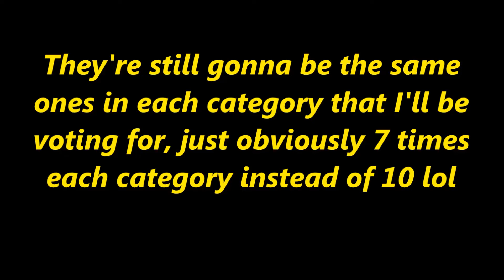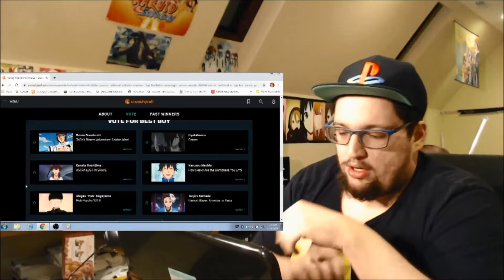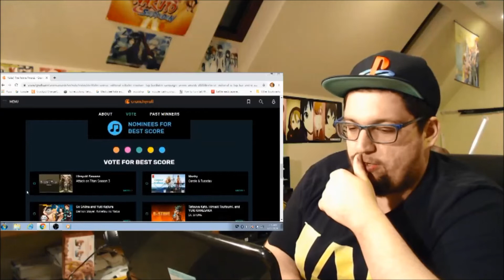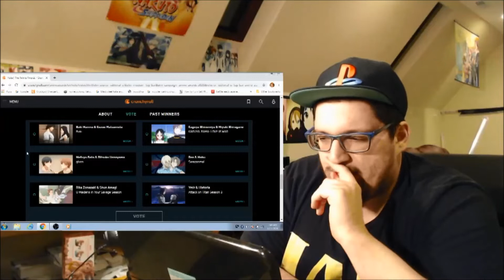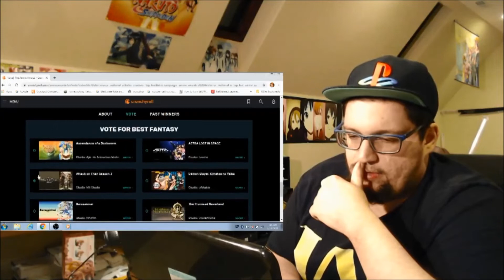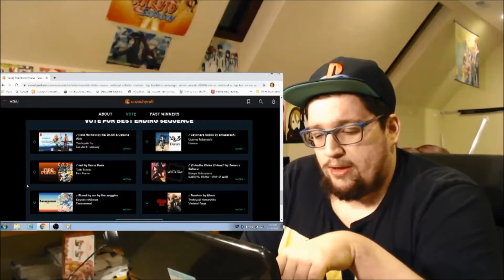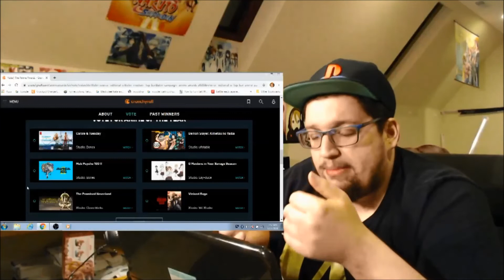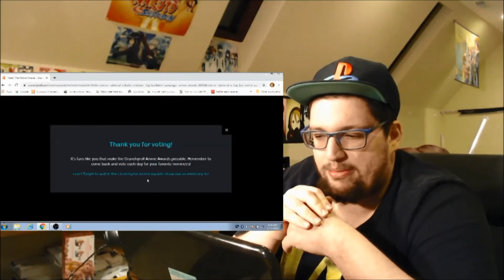THE 2020 CRUNCHYROLL ANIME AWARDS!!! | LET'S VOTE!!! (apologies for the static noise)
LOVED this years categories and nominations! I had a BLAST voting for my favorites this year, and which categories are YOU GUYS HYPED FOR?!?!

Again I apologize for the glitchy-static type noise in the video, I need to get a better computer and fix up the microphone and webcam, but I hope you enjoyed!!!

CRUNCHYROLL! THE CRUNCHYROLL ANIME AWARDS! THE ANIME AWARDS! ANIME OF THE YEAR! BEST BOY! BEST GIRL! VOTE FOR THE CRUNCHYROLL ANIME AWARDS!